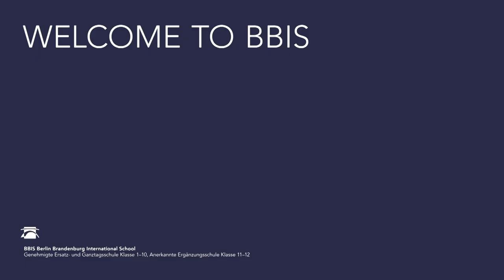BBIS Alumni Story - Trailer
Our alumni have some wonderful stories to tell about life at BBIS. BBIS Berlin Brandenburg International School is a leading IB World Day and Boarding School, based in the capital region of Berlin, Germany.